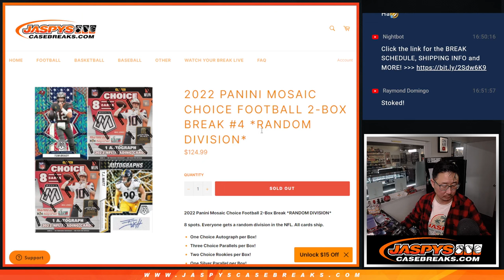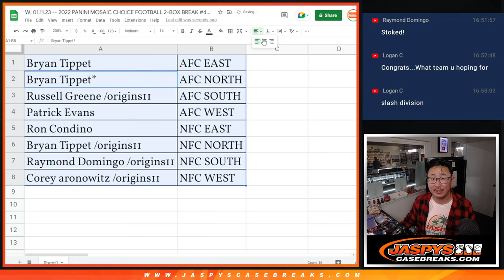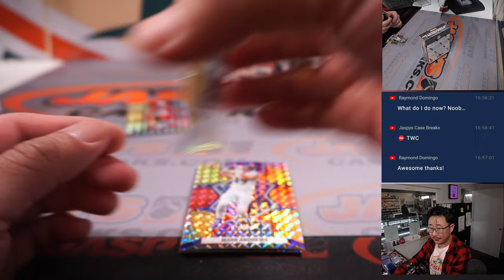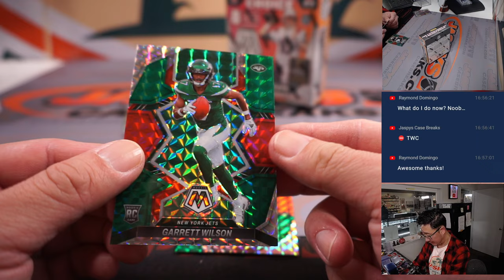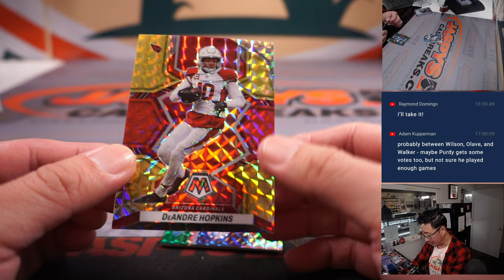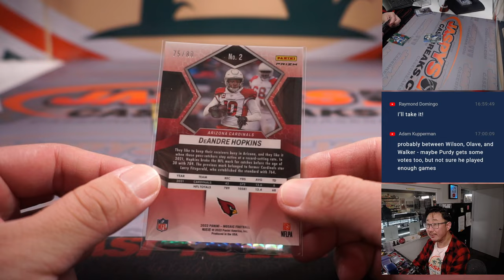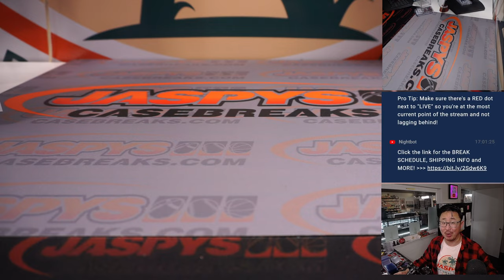W, 01.11.23 -- 2022 PANINI MOSAIC CHOICE FOOTBALL 2-BOX BREAK #4 *RANDOM DIVISION*